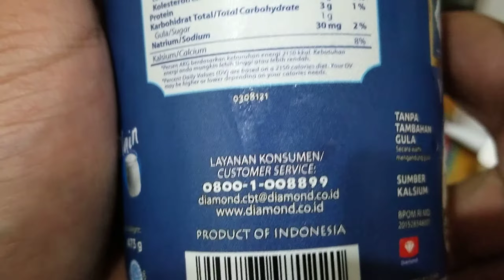Biokul Greek Youghurt - 19 August 2019